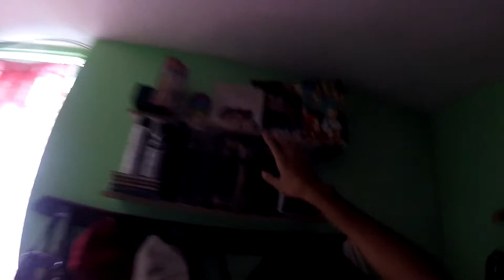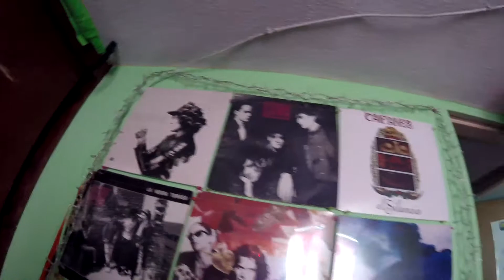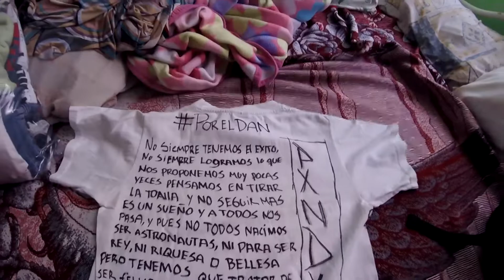¿donde se graban los videos? UN DIA CON EL DAN